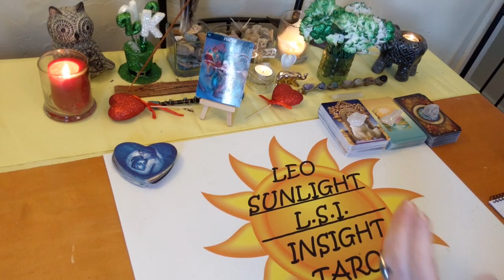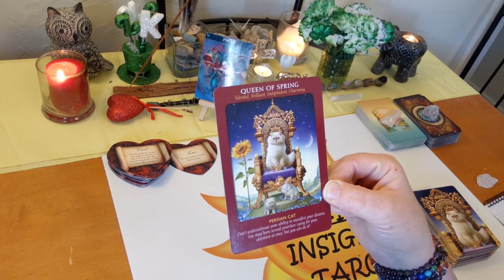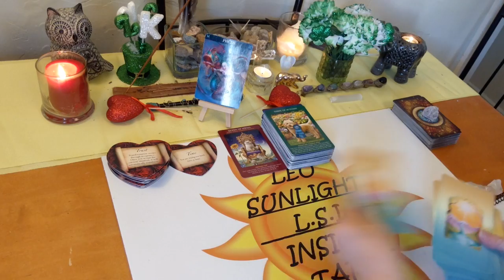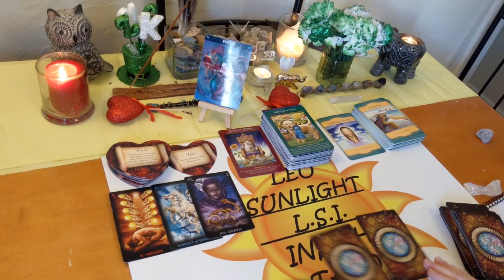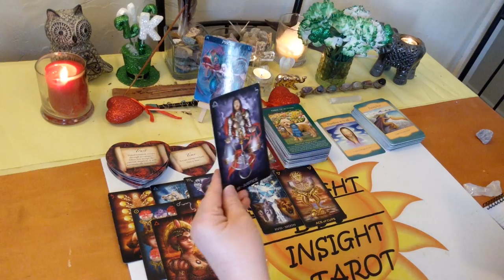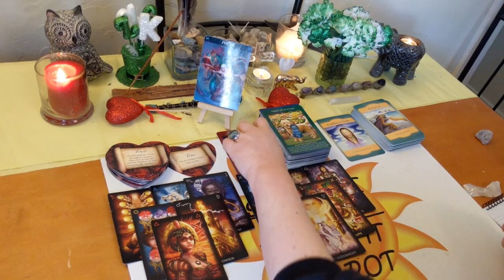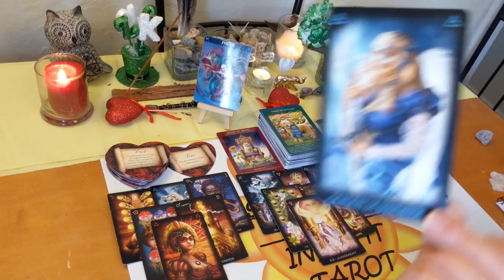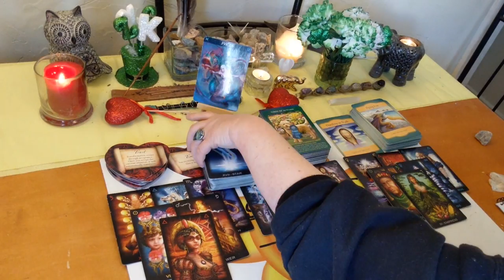Pisces Bonus *Give This Time to End Naturally* March 2020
10K Subs! Deck Giveaway & free 20 minute reading of your choice!

♋ Pisces ♋ Bonus Reading Love, Life & Advice Tarot & Oracle Card Reading for March 2020. A look at the messages you need to hear right now using 3 different Oracle decks. All clarified with tarot.

🎴Decks used:
Barbiere Zodiac Oracle – Barbara Moore Lovers Oracle